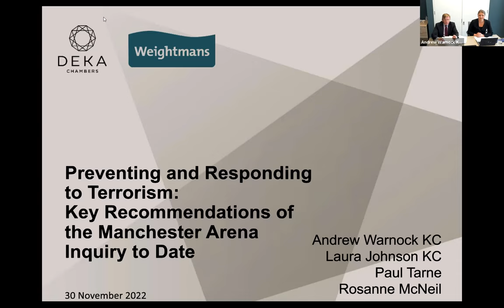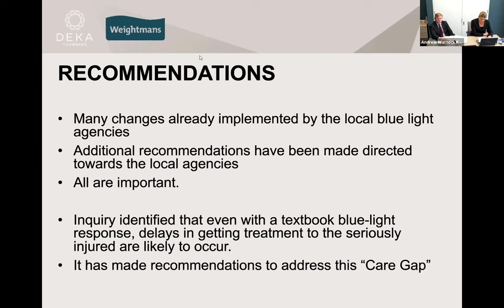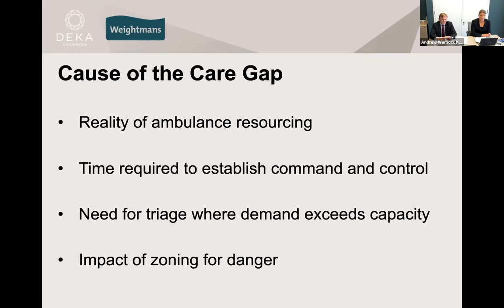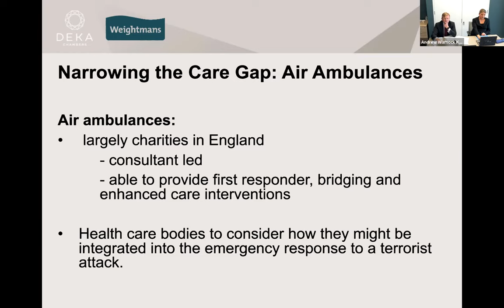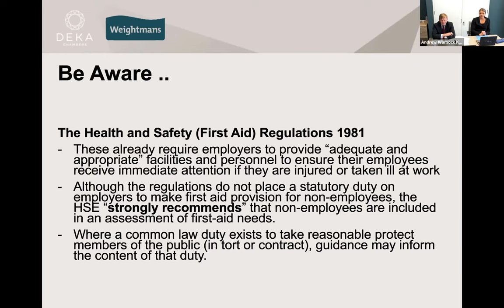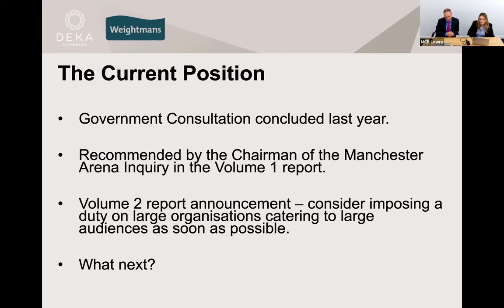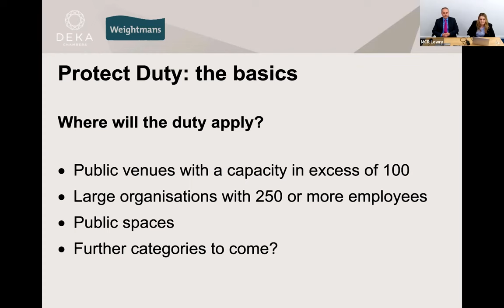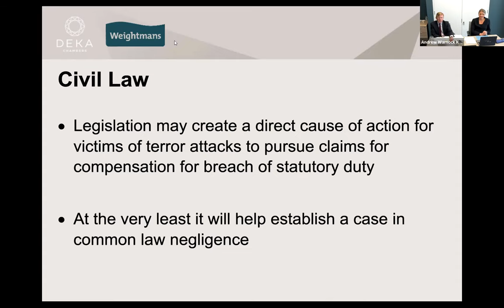Preventing and Responding to Terrorism: Key Recommendations of the Manchester Arena Inquiry to Date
Following the handing down of the second Report of the Manchester Arena Inquiry, barristers Andrew Warnock KC and Laura Johnson KC give a brief summary of the Inquiry’s main findings to date and consider some of its principal recommendations relating to the emergency response and the “care gap” following a major incident.

Paul Tarne and Rose McNeil of Weightmans LLP consider the legal implications of the introduction of the Protect Duty, following the Chairman’s recent message to the Government to expedite imposing the duty on large organisations which cater to large audiences. They address the potential format of the regulatory inspection and enforcement regime and the likely implications for civil liability.